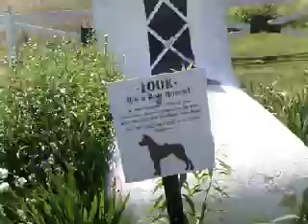Shoe House's DOG SHOE HOUSE (part 2 of 2)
Step into the Haines Shoe House to see what this famous roadside attraction has to offer you! We are a seasonal business so, please be sure to check our hours and information listed below so that we can better serve you.

Take a tour (tours are currently self guided with information posted throughout all 5 levels of the Haines Shoe House) and learn what it's really all a-boot! If you've enjoyed a tour in the past we hope you're curious enough to want to see all the changes we've made. Also, be sure and try some of Beck's delicious gourmet ice cream for the ride home!